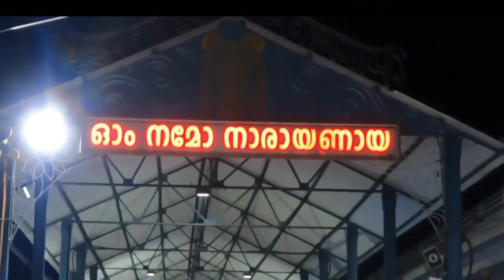ഏകാദശീ കാഴ്ചകളുടെ സമർപ്പണം | REAL MEDIA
Guruvayoor Ekadashi
ഗുരുവായൂര്‍ കാദശീ